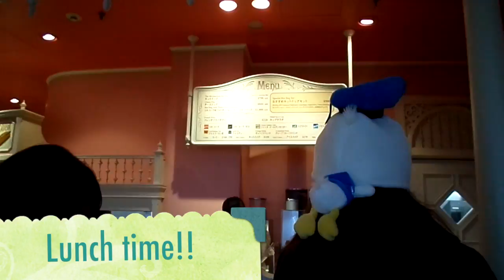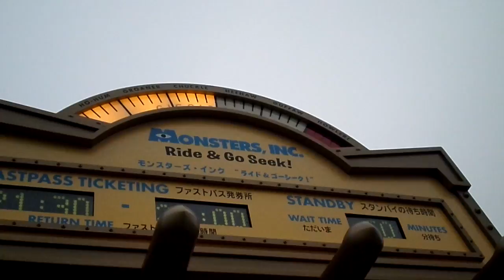DISNEYLAND WITH A CHANCE OF RAIN [Let's Go!! Japan]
Pls cooperate with us, weather-san.

Be happy! Spread the love!